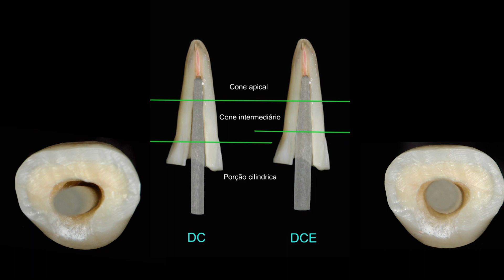Cunhas de Fibra na Cimentação de Pinos de Fibra | Leonardo Muniz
Odonto em Destaque nº15
Neste vídeo discutimos a utilização das cunhas de fibra na cimentação de pinos de fibra, para evitar os riscos de deslocamento dos pinos de fibra durante restaurações de dentes.